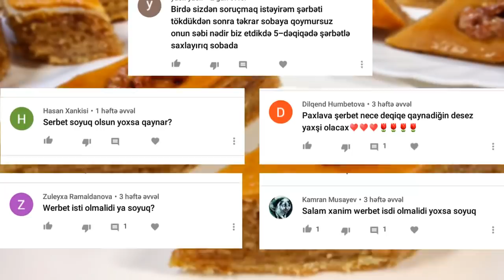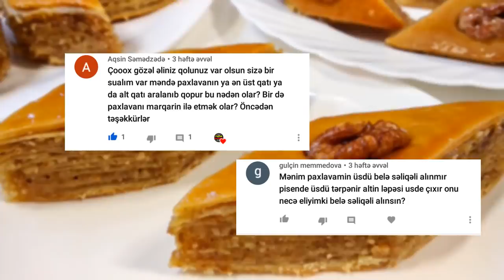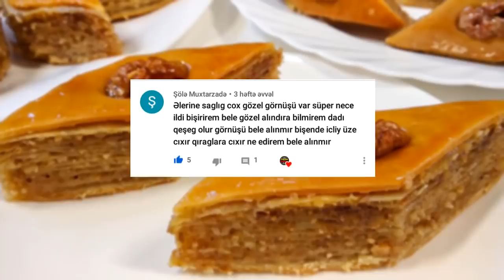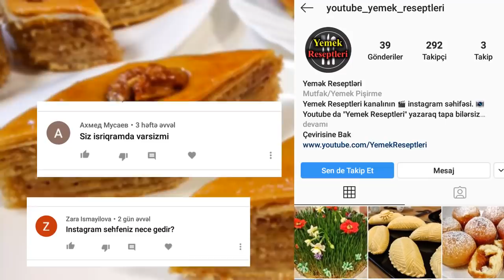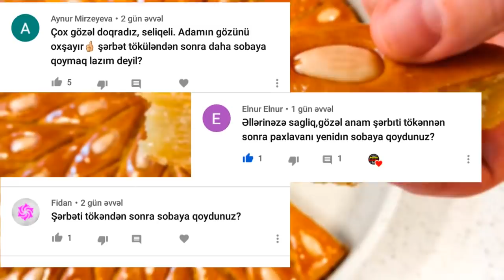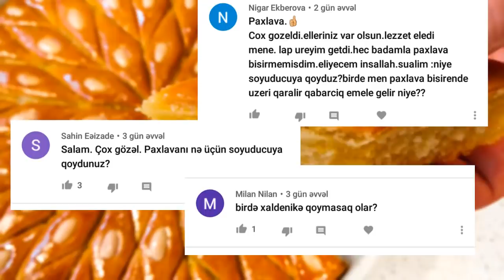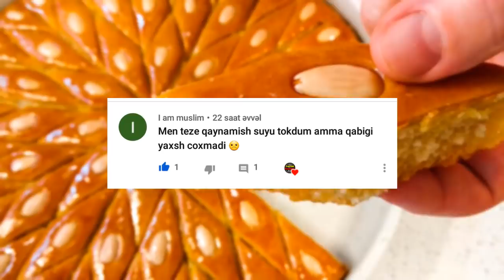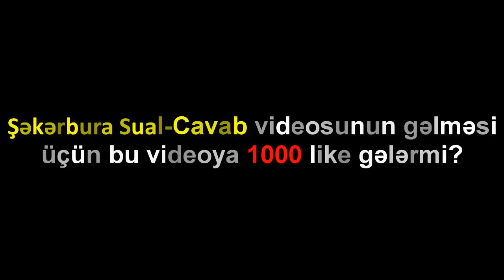QAT-QAT PAXLAVA RESEPTİ SİRLƏRİ (Paxlavanin Hazirlanmasi)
Paxlavanin hazirlanmasi və paxlava resepti videosuna göndərdiyiniz paxlava haqqında suallarınızı  cavablandırdım. Paxlavanın hazırlanması videoları kanalda var.

Paxlava hazirlamaq istəyən izləyicilərimin qarşılaşdığı sualları video şəklində yayımladım. Ümid edirəm paxlava resepti haqqında eyni sualı olan izləyicilərə bu video yararlı olar. Kanalda son videolar baki paxlavasi haqqındadır. Videolarımdakı paxlava icinin hazirlanmasi da fərqlidir. Paxlavanın içliyi qozlu, fındaqlı, badamlı və kakoslu olur. Kanaldakı paxlavalardan biri qozlu paxlava, digəri badamlı paxlava o biri isə kakoslu paxlavadır. Lakin paxlava xemiri resepti hər birində eynidir. Paxlava xemirinin hazirlanmasi zamanı olan fərq isə ərzaqların miqdarları ilə bağlıdır. Və hər birində çox gözəl paxlavalar çıxıb. Bu da o deməkdir ki istifadə etdiyim paxlava xəmiri doğru reseptdir. Onu da deyim ki, paxlavanin xemiri 12 kündəyə böldüm. Alt və üst qatları daha böyük götürürəm ki paxlavanın xemiri bir birindən bişdikdən sonra ayrılmasın. Paxlavanın xəmiri qat-qat olduğunda, paxlavanin xemirinin hazirlanmasi doğru edilib deməkdir.
Həmçinin paxlava şərbəti haqqında da çoxlu suallar göndərmisiz. Paxlavanın şerbeti isti yoxsa soyuq olması sizdə maraq yaradıb. Bu videoda paxlavanin serbetinin hazirlanmasi haqqında bütün bildiklərimi sizinlə paylaşdım. Paxlavanin uzun'un pariltili olmasi şərbətdən də aslı ola bilir.
Paxlava kesimi də sizlərə maraqlı gəlir. Paxlava kəsimi zamanı bildiklərimi videoda izah etdim. Həm dördkünc listdə paxlavanın kesilme qaydası, həm də dairəvi listdə paxlavanin kesilmesi qaydasi kanalımda var. Dairəvi listdə əsasən paxlavanin kesimi ulduz formasında edilir. Paxlavanın doğranması artıq bitdi.
Paxlavanin bisirilmesi zamanı etdiklərimi paxlavanin hazirlanma qaydasi haqqında videoda danışmışam. Paxlavanın hazırlanma qaydası doğru şəkildə olması üçün paxlavanın bişirilmesi zamanı sobadan çıxarılaraq yağlanır və kəsim yerlərində paxlava kesilmesi təkrarlanır. Paxlavanin kesilmesi bitdikdən sonra yenidən sobaya bişməyə aparılır. Paxlavanin hazirlanmasi sobadan çıxdıqdan sonra şərbət əlavə edilərək bitir.
Kanalda digər paxlavanin hazirlanmasi qaydasi videoları var. Son üç paxlava videosu Baki paxlavasi hazirlanmasi haqqındadır. Bakı paxlavasının resepti üçün sağ yuxarı küncdən izləyə bilərisiz. Ümid edirəm paxlavanın hazirlanmasi ilə bağlı bu videomu bəyəndiniz. Bütün paxlava videolarımın açıqlama qismində paxlavanin resepti ve hazirlanmasi yazılıb. Bu videoda paxlava nece hazirlanir, paxlava nece bisirilir suallarını öyrəndik.

Aşağıdakı linklərdən paxlavanın resepti videosuna baxa bilərsiz.

😊 Video xoşunuza gəldisə, bəyənməyi 👍 unutma :)

Videonu hazırladı:   @AsgarMollayev